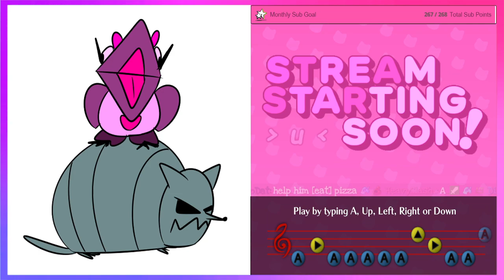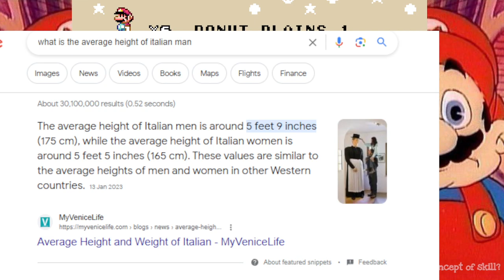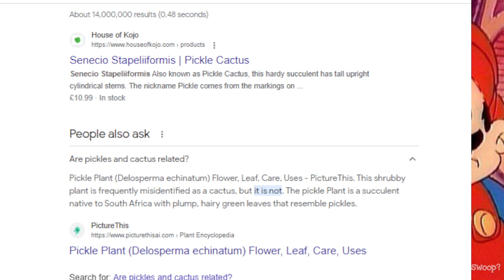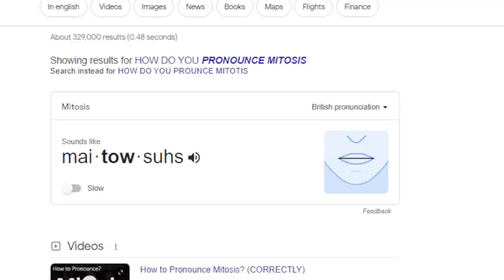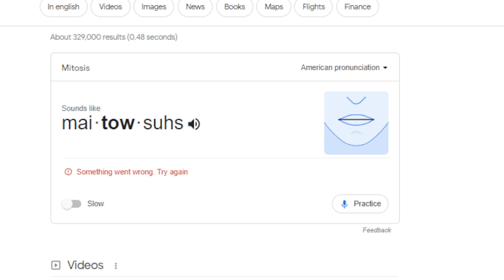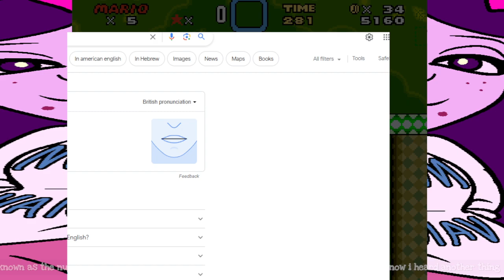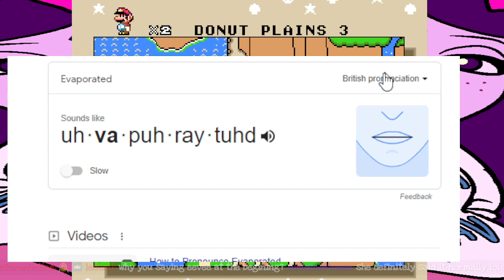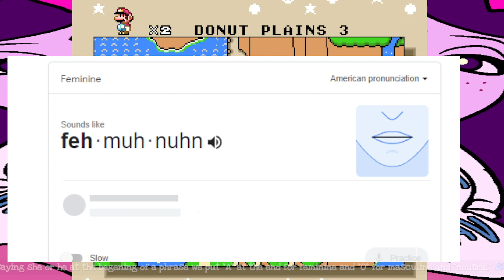(1) GOD DOESN'T HEAR ITALIANS CRIES | Super Mario World Crowd Control